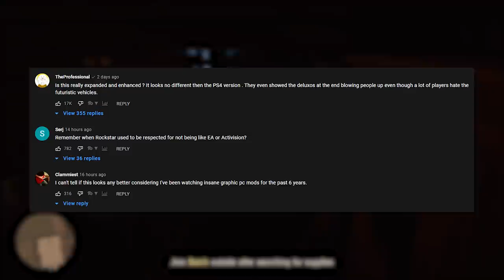We Need Grand Theft Auto 6 More Than Ever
Grand Theft Auto V for the PS5 was showcased recently at the Sony PlayStation 2021 Showcase, however, fan backlash has swarmed the announcement and people are calling for GTA6 more than ever before.

SOCIAL MEDIA/SUPPORT ME:
CREDITS:
► Thumbnail/Outro/Artwork done by Gromski: